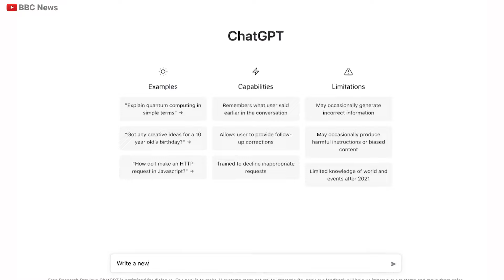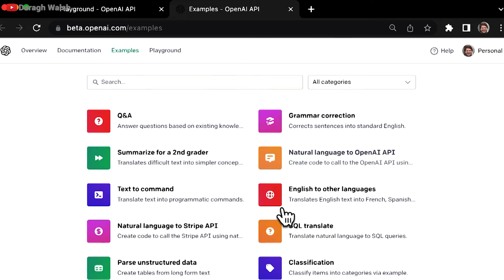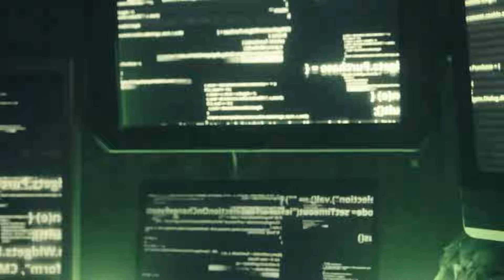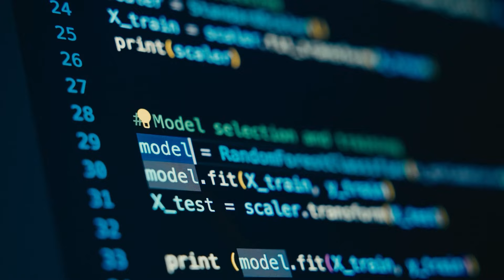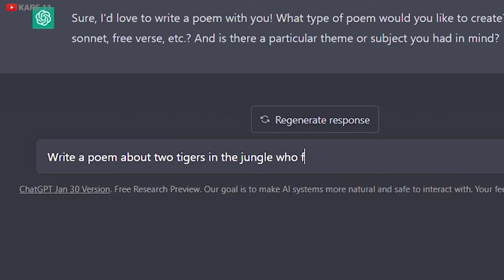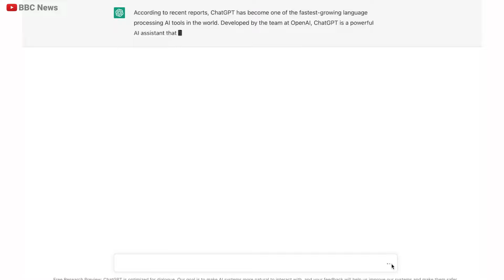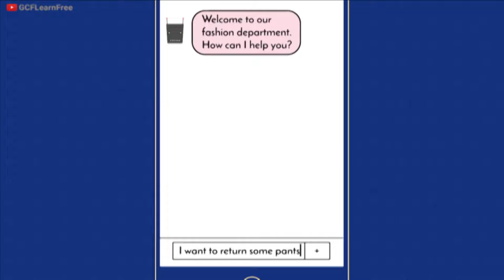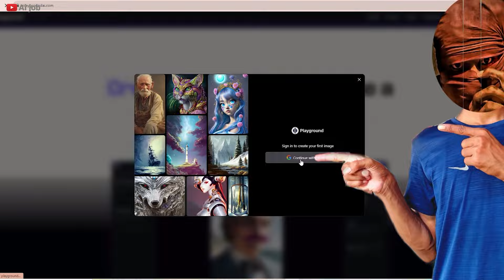Unveiling the Secrets: How AI Impacts Chatbots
Delve into the profound influence of AI on human interaction in our latest exploration: "AI's Impact on Human: Exploring the Role of Chatbots, Mid-June AI, and OpenAI." Discover how chatbots and advanced AI technologies are reshaping our daily interactions and experiences. Join us as we navigate through the dynamic landscape of artificial intelligence and its transformative effects on society.